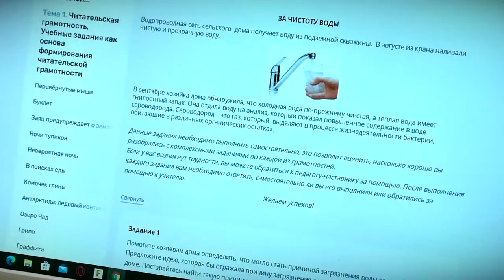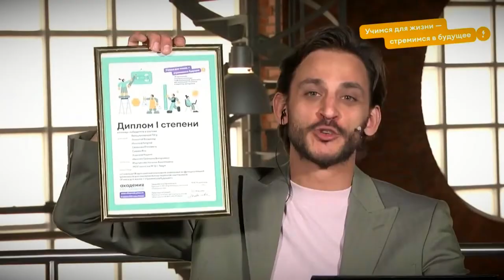Ученики 12 гимназии стали победителями первой Всероссийской олимпиады по функциональной грамотности